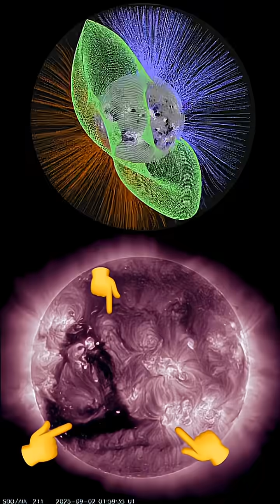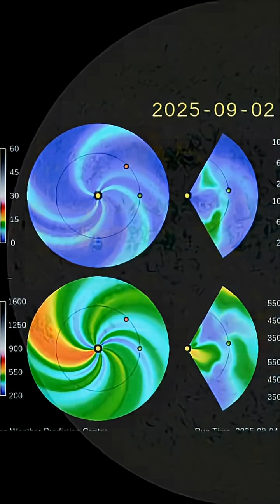ODD Shaped Coronal Hole and LARGE SUNSPOT‼️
September 4 2025